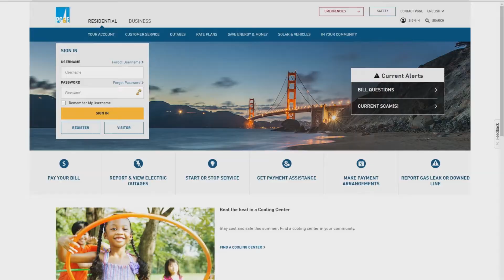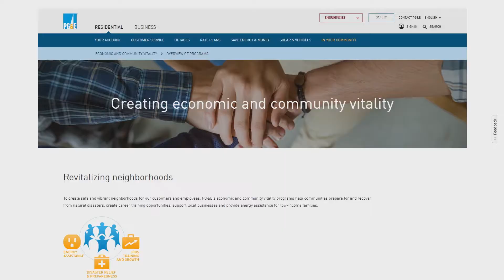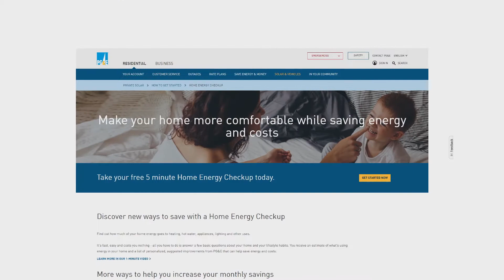PG&E Customer Interview from Siemens Digital Grid Customer Summit 2017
Steve Malnight, Senior VP of Strategy and Policy at PG&E, discusses digitization and how it will transform the utility today, enabling them to make the best decisions for how to optimize future operations for customers.  Learn more about how PG&E is approaching this new, exciting opportunity.